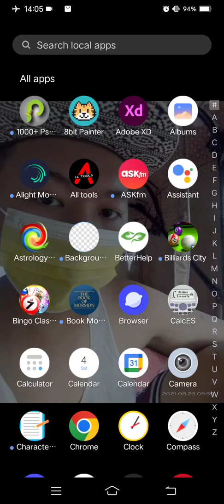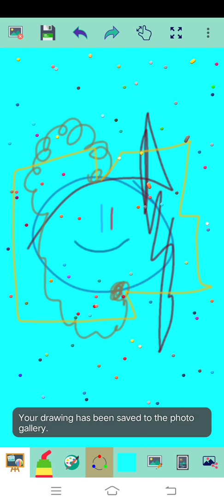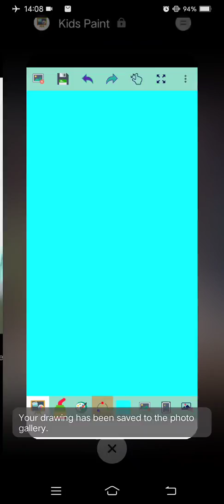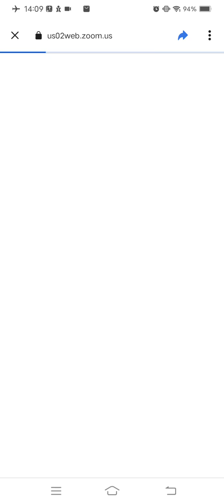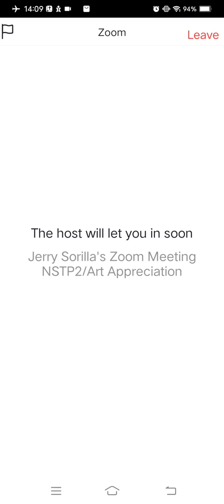Marvin Rey — School Time Screenrecord Time — Vlog 11,511